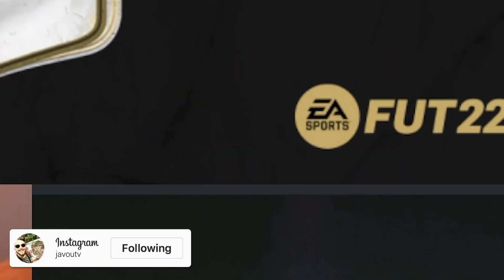ETYXA *1,000,000 ΠΑΙΚΤΗ* απο 78+ PICK! 🤑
Επεισόδιο 18 RTG - Headliner κάρτες, Mid Icon SBC και WL Rewards έχει το μενού σήμερα! Ολοταχώς για TEAM OF THE YEAR!!

Greek FIFA
Ελληνικό FIFA
ΦΙΦΑ 22
FIFA 22
Greek FIFA 22 Draft
Greek FIFA 22 Rewards
Πακέτα